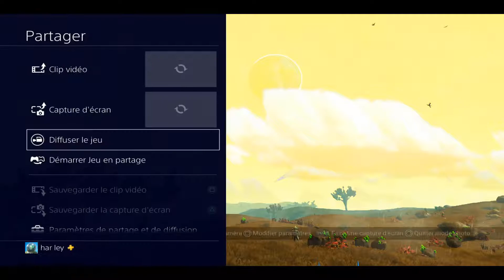NO MAN'S SKY BEYOND ep87 je vais bannir le vert de ma vie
partagez likez